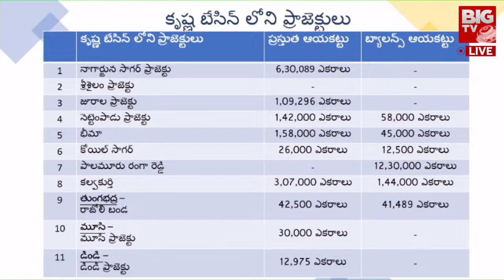Minister Uttam Kumar Reddy : ఇది ఒక కారణమా హరీష్..లైవ్ లో ఇజ్జత్ తీసిన ఉత్తమ్.. | BIG TV